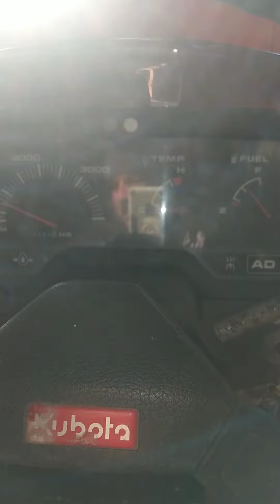-5°C cold start kubota gt 5